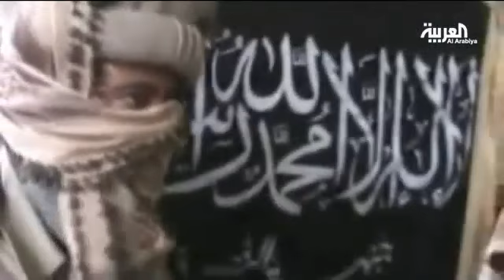جبهة النصرة تعلن إنشاءها مؤسسة لتصنيع السلاح